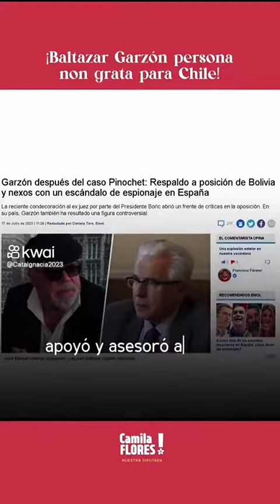tienes toda la razón Diputada Camila Flores ♥️♥️🇨🇱🇨🇱🇨🇱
Cataignacia00: